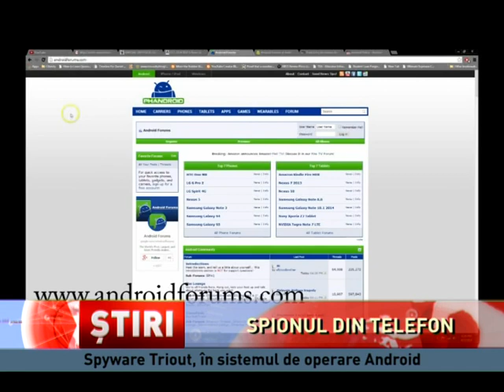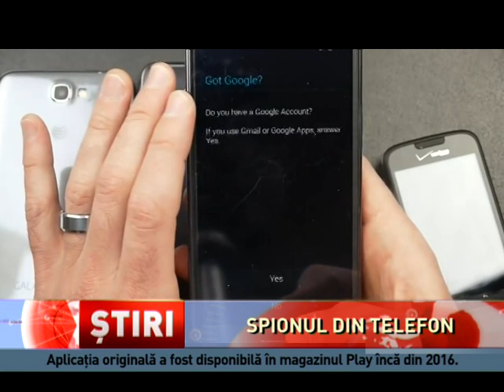Amenințarea spionului din telefon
Amenințare informatică pe mobil, cu iz de spionaj! Specialiștii în securitate informatică de la o companie producătoare de soluții de securitate cibernetică spun că au identificat un nou tip de spyware pe sistemul de operare Android, amenințare informatică dotată cu capacități extinse de supraveghere și ușor de integrat în aplicații aparent inofensive. Odată mascat în aplicații reîmpachetate, spyware-ul denumit Triout poate să își ascundă prezența pe dispozitiv, să înregistreze convorbiri telefonice, să intercepteze mesaje scrise, să capteze conținut video, să facă fotografii, să colecteze coordonate GPS și să le transmită integral pe serverul de comandă și control al atacatorului. Aplicația infectată cu acest tip de malware a fost încărcată inițial din Rusia, iar raportările cu cele mai multe victime infectate vin din Israel. Aceasta este aproape identică cu cea originală, atât în ce privește codul, cât și funcționalitățile, exceptând componenta infectată. Atât iconița aplicației, cât și interfața acesteia păstrează aparent toate funcționalitățile originale, ca să nu trezească vreo suspiciune victimei infectate. Aplicația originală a fost disponibilă în magazinul Play încă din 2016. Deși este încă neclară modalitatea în care este diseminată, magazine neoficiale sau domenii controlate de atacatori ar putea încă să o găzduiască.